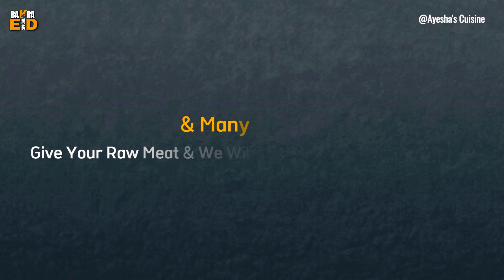Mango Stuffed Kulfi I 3-Ingredient Stuffed Mango Kulfi I आम की क़ुल्फ़ी I Recipe by Ayesha Dalal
Joy of cooking with Ayesha Dalal

About: Joy Of Cooking is the channel where you can find all the best food, Food Reviews, Food Recipies and much more . Channel owner: AyeshaDalal ( Ayesha Dalal )